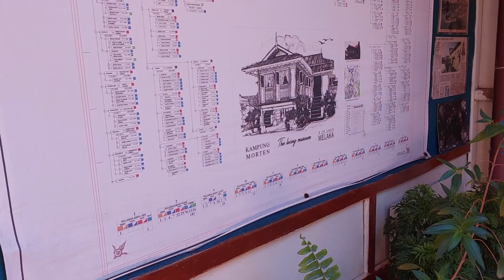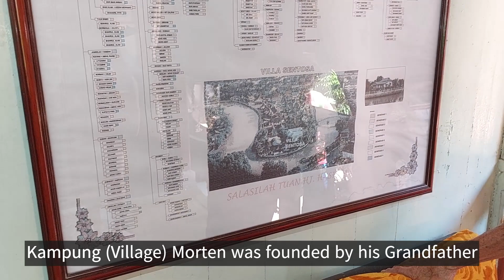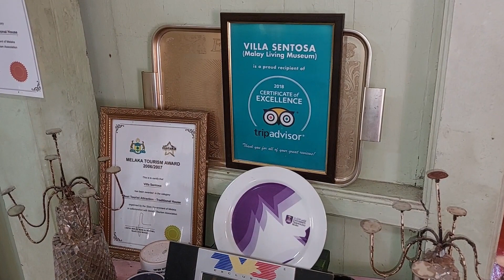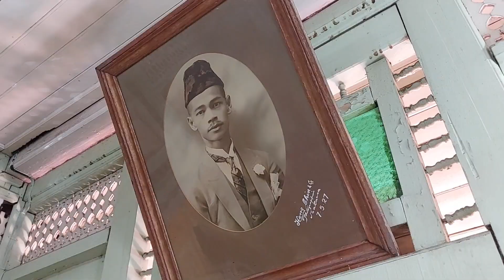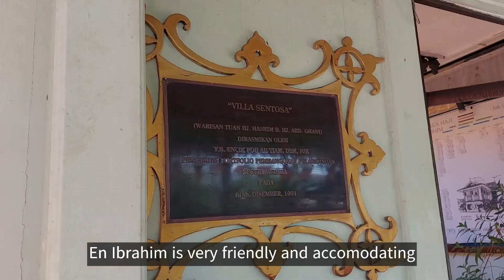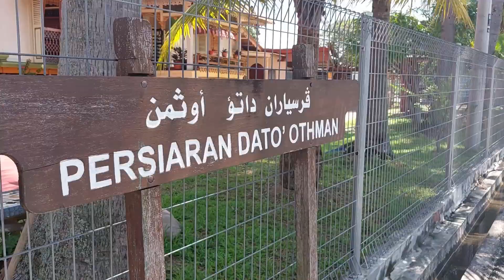Melaka Attraction | Villa Sentosa – The Malay Living Museum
Villa Sentosa Melaka is a traditional Malay village house located in Kampung Morten, on the banks of the Malacca River within walking distance of the historic UNESCO World Heritage district of Melaka City.

The most interesting part of Villa Sentosa is that now it serves as a private museum and is open to the public. It is known as The Malay Living Museum. It is one of the best-preserved Malay house that we can visit as public.

The host Mr. Ibrahim is a very nice gentleman whose grandfather was one of the founders of the village. As Mr Ibrahim can relate to Villa Sentosa personally it makes it that much more interesting. He wills share the history of Villa Sentosa that is close to his heart and proudly showed off the antique furniture, tableware, historic artefacts, and vintage photos of family members.

Now join Neymus for a visit to Villa Sentosa…

Villa Sentosa
Location : Lorong Tun Mamat 1, Kampung Morten, 75300 Melaka
Entrance : Free but as Villa Sentosa is not being funded by any government, we can contribute by giving a donation.

Villa Sentosa is open to visitors every day from 10.00am to 12.30pm and from 2.30pm to 5.30pm. It is always a good idea to call Villa Sentosa at 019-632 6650 to confirm its opening hours as it may change from time to time.